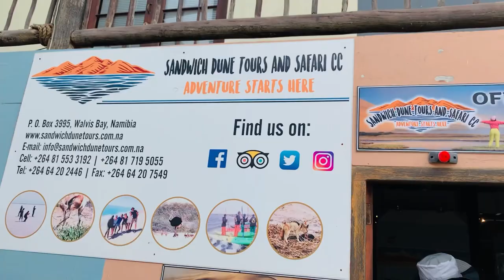Swakopmund Vlog Pt1: where the desert meets the ocean (Trip from Botswana 🇧🇼 to Namibia 🇳🇦)